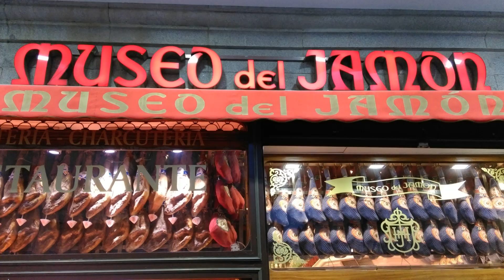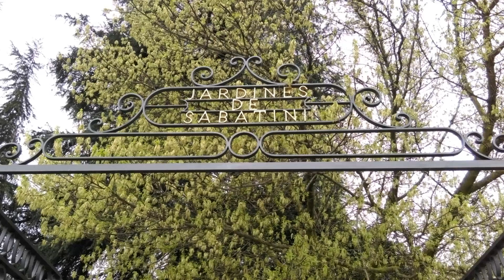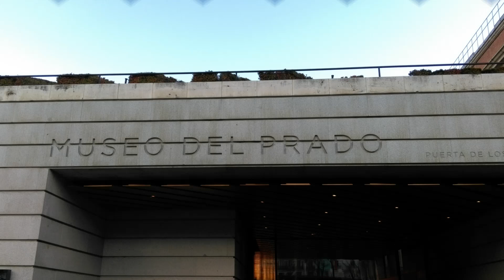City Break Madrid,Spain- 2018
Madrid este capitala Spaniei. Construit pe ruinele unui fort maur numit Magerit, orașul a devenit capitală în 1561, în timpul domniei lui Filip al II-lea de Habsburg. Ca urmare Madrid a devenit un oraș înfloritor.Madrid este nu doar capitala țării, ci și capitala provinciei și a comunității autonome Madrid.Puncte importante culturale și turistice sunt Muzeu Prado, Muzeul Thyssen Bornemisza, Centrul de Artă Regina Sofia (unde se află Guernica lui Pablo Picasso), Casón del Buen Retiro, Palatul Regal, Templo de Debod, Monasterio de las Descalzas Reales, Puerta del Sol, Parque de Retiro,Palatul de Cristal,Plaza de Cibeles, Gradinile Sabatini,Templul Debod,Muzeul de Arheologie,Palatul Velasquez și Chueca